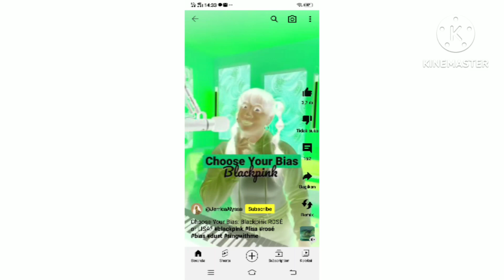Near Neat In G Major 484